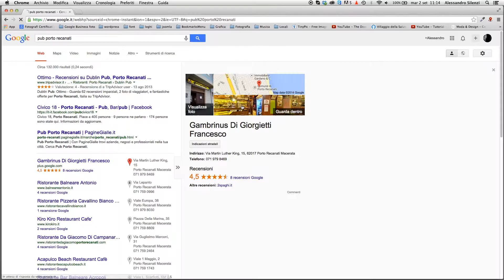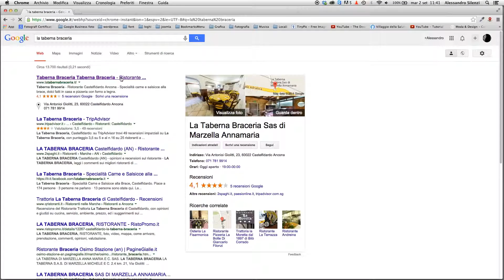Google Maps Business View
Presentazione servizio fotografico GOOGLE MAPS BUSINESS VIEW, Virtual Tour 360°